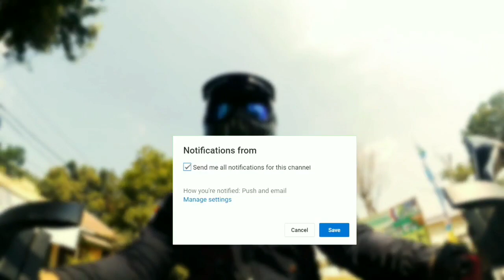CARA SETTING MEMBRAN RX-KING , GAS MUMBULL!!!